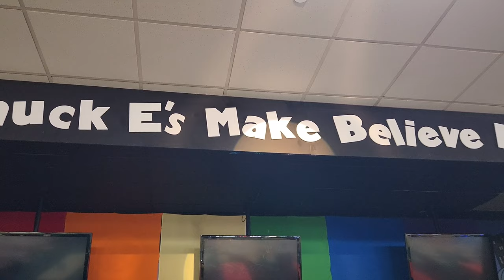(Finally Got It!) Play All You Can Play - CEC | (CU-1 Stage) Whitehall, PA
The CU-1 Stage is the rarest CEC showstage in the world with only 3 stores having it. This location is in Whitehall, PA. This location is receiving 2.0 sometime in 2024.

My first ever video was of this song at this location and I only recorded a minute and a half of it. Now, over 5 months later, I've finally recorded the full song!